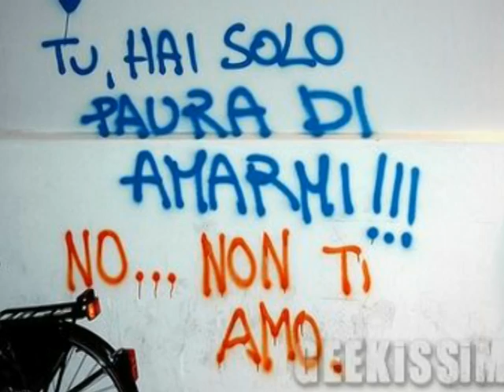alessandra amoroso IMMOBILE by vale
VOTATE..